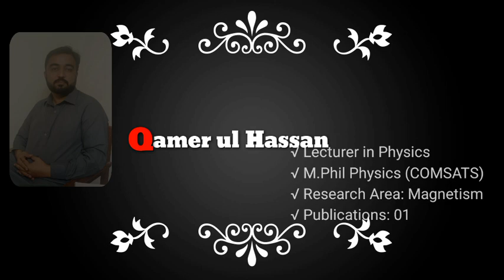Faculty_Introduction_male_female | Department of Physics | asgher mall college | Ahmads Collegenama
Faculty introduction both male And female staff
Govt postgraduate college asgher mall rwp
Ahmads collegenama
Thanks